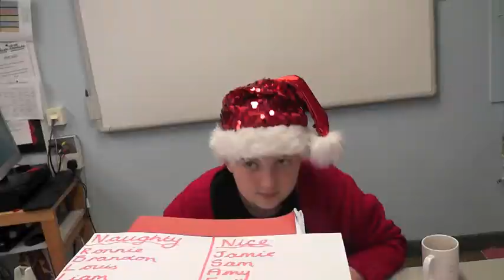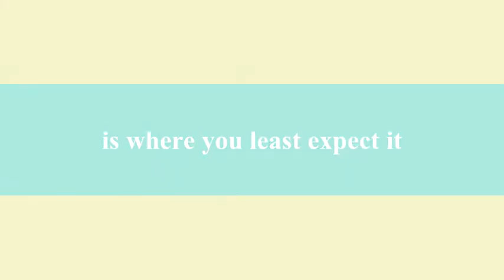PQA Chis and Sid Reds 2 Xmas Film